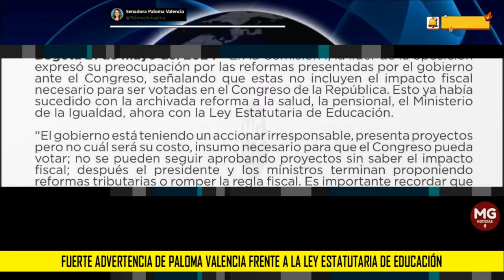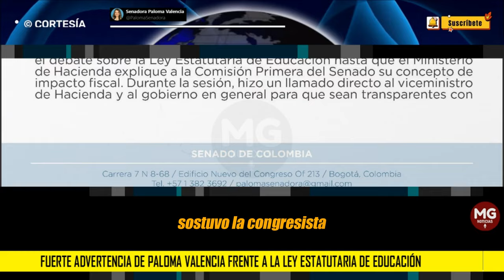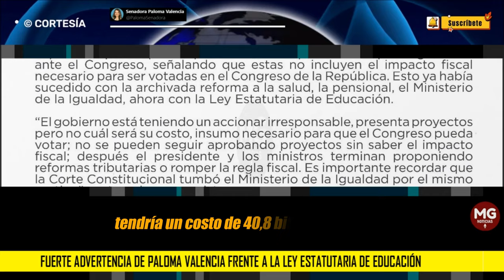FUERTE ADVERTENCIA DE PALOMA VALENCIA ⚠️ FRENTE A LA LEY ESTATUTARÍA DE EDUCACIÓN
No se pueden seguir aprobando proyectos sin conocer cuál es el costo, después el gobierno termina realizando reformas tributarias o buscando romper la regla fiscal".